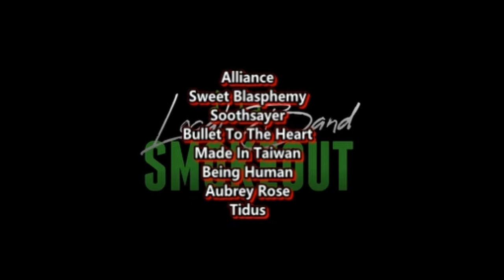Grindhouse - Vacant ( Reaction / Review ) HARD ROCK / GRUNGE FROM NORTH CAROLINA